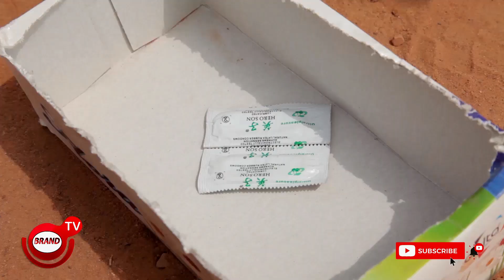KENNEDY AGYAPONG NEED TO SEE THIS PASTOR